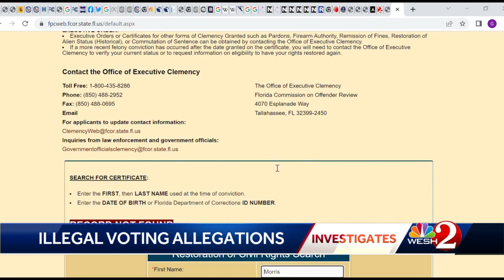WESH 2 Investigates allegations of sex offenders being allowed to vote